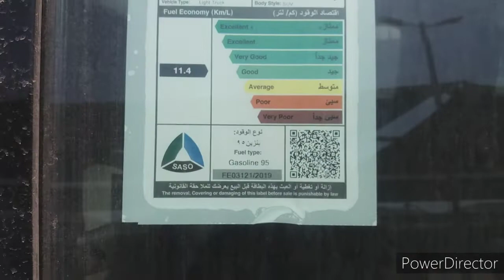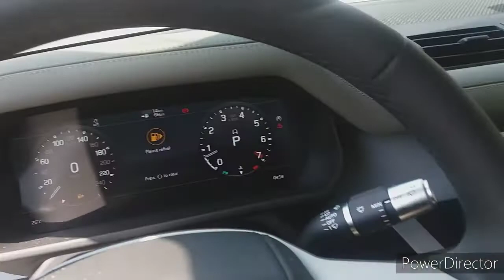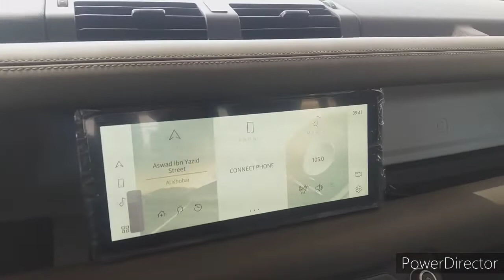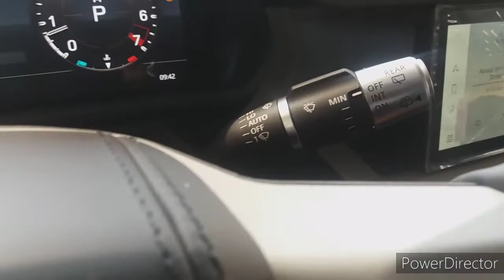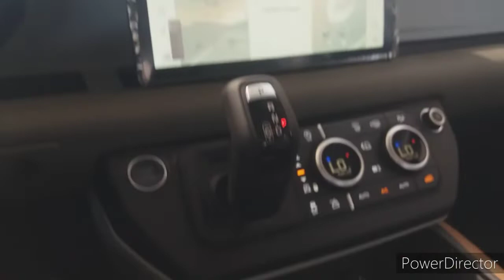2020 New Land Rover Defender 110 AWD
Video taken from KSA